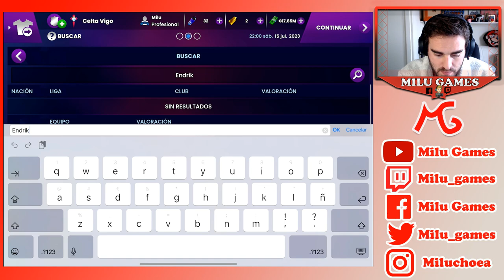Soccer Manager 2024 - FICHAJAZO TOP PARA LA PORTERÍA